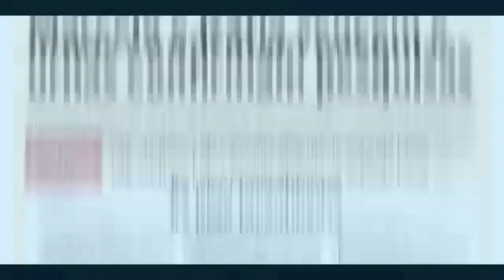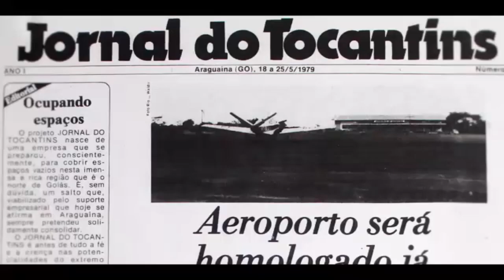População com mais de 60 anos aposta na experiência como diferencial para empreender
O Tocantins possui 4.340 Microempreendedores Individuais (MEIs), representando 5,70% do total de MEIs no estado (76.113), conforme dados do Serviço Brasileiro de Apoio às Micro e Pequenas Empresas (Sebrae) Tocantins. O diferencial marcante desta fatia da população, em relação aos demais com menor idade, é a experiência.